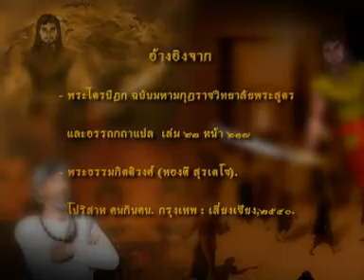โปริสาท คนกินคน ตอนที่ 14